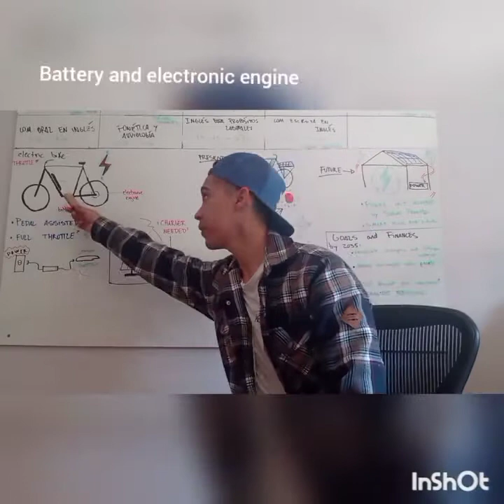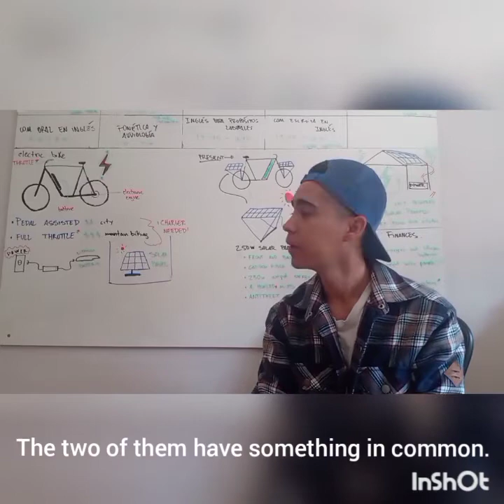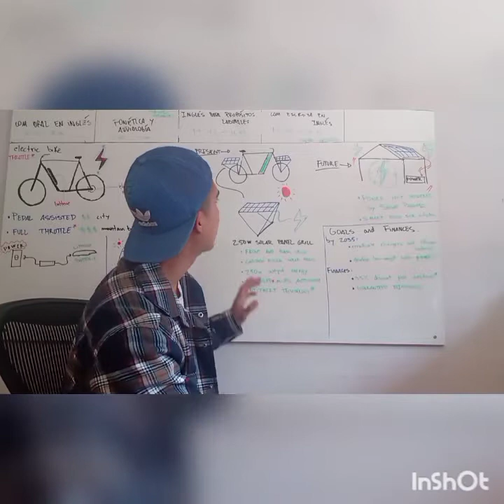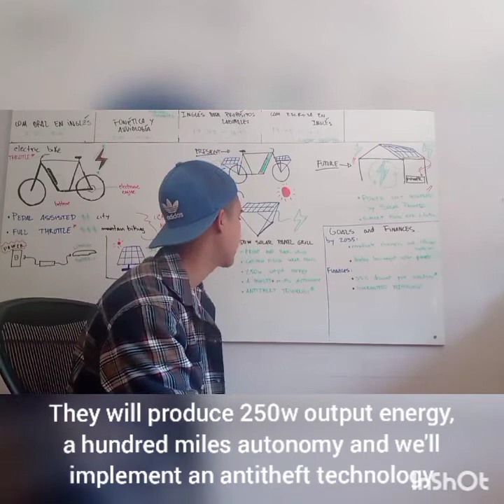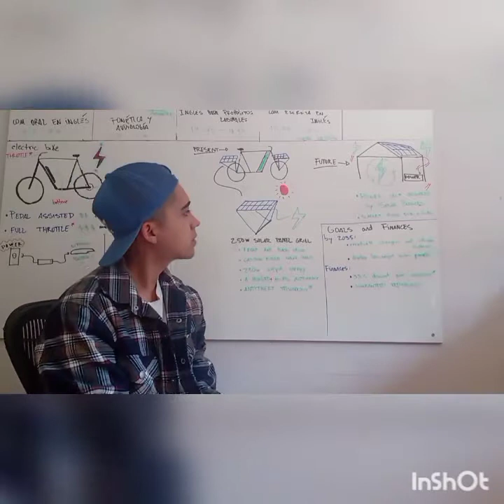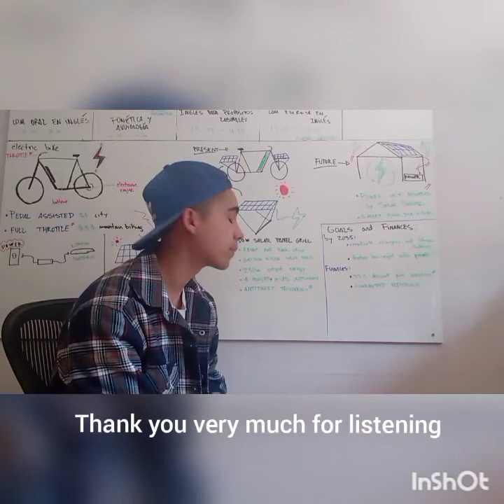IPPL Project 69